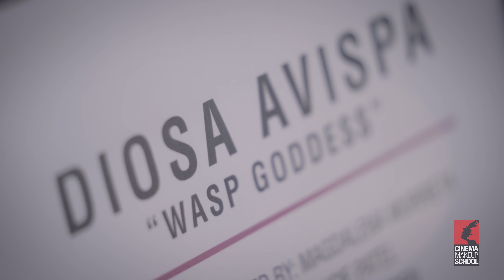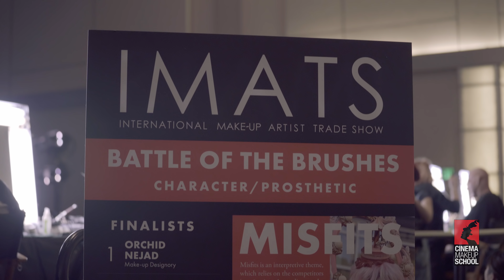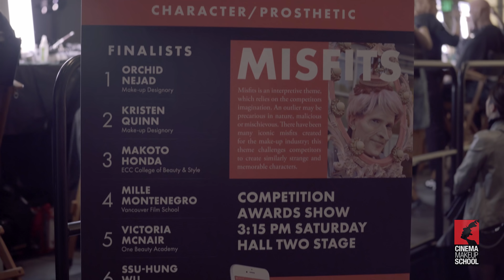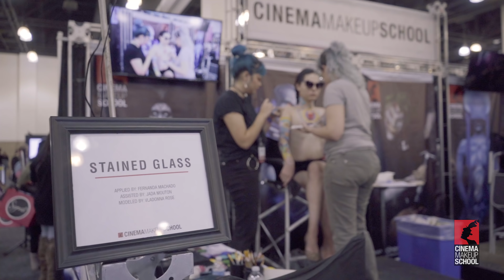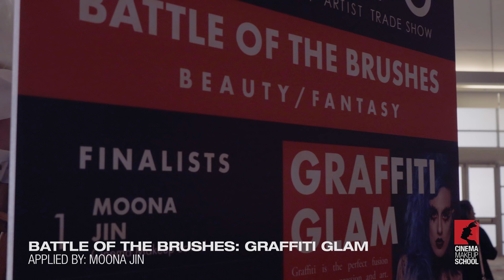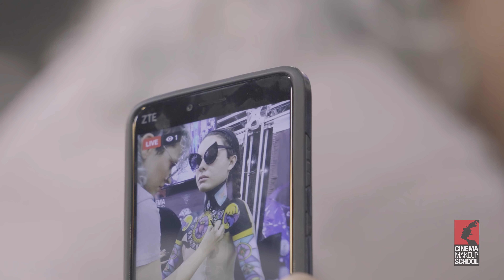Cinema Makeup School at IMATS Los Angeles 2019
Presenting a recap of Cinema Makeup School's three day presence at 2019's IMATS in Pasadena, California. Throughout the weekend, student and graduate MUA's along with special guests, Fernanda Machado (@pompberry) and Vanessa Davis (@the_wigs_and_makeup_manager), showcased their amazing skills for the packed crowds.